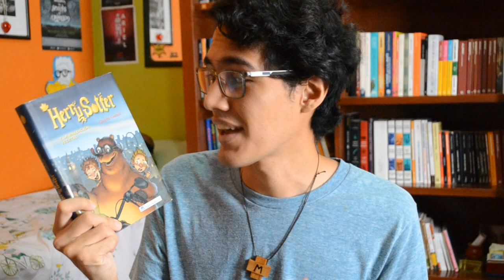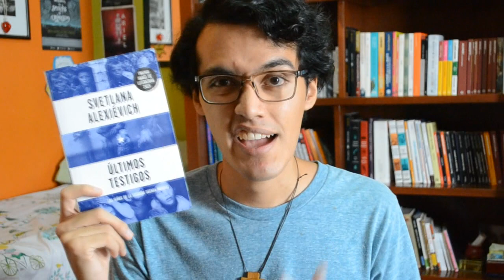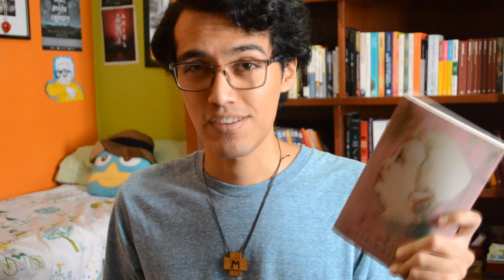LOS PEORES Y MEJORES LIBROS SEGÚN GOODREADS | DesdeLaCuarentena - Capítulo 33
Hoy les comparto los libros que, según Goodreads, son los mejores y los peores que he leído.
¿Cuáles son los suyos?

¡Saludos!